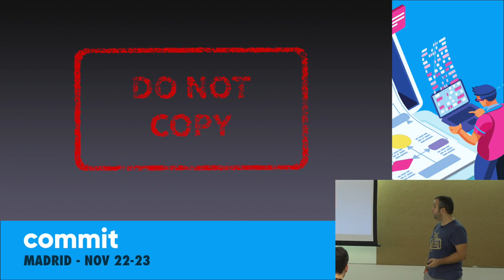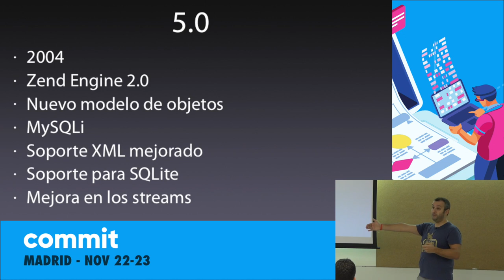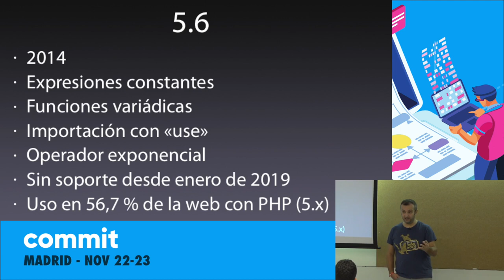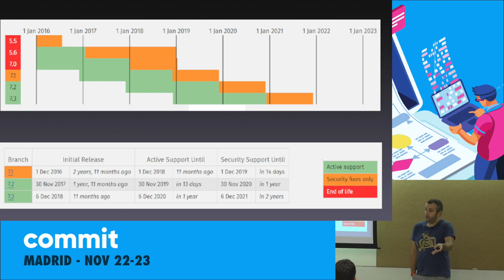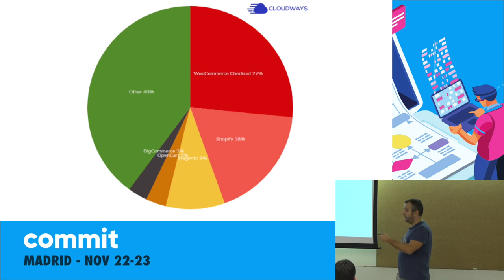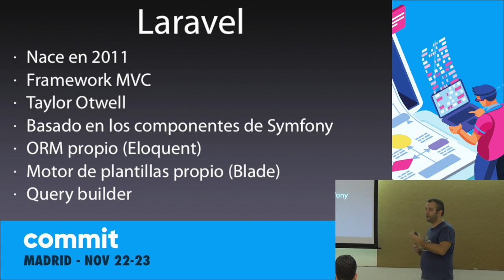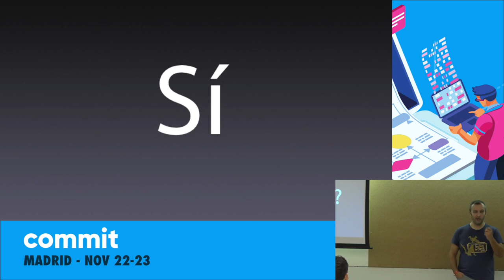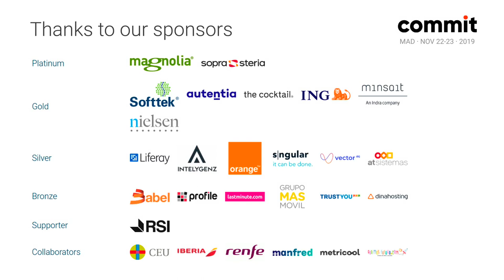PHP en 2019, por Jesús Amieiro Becerra